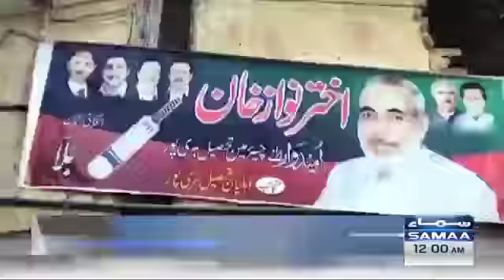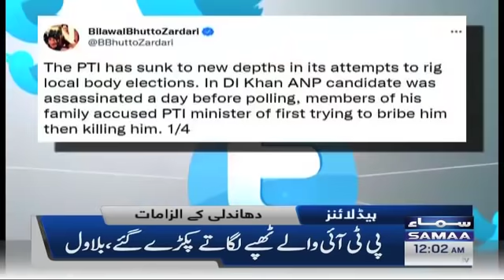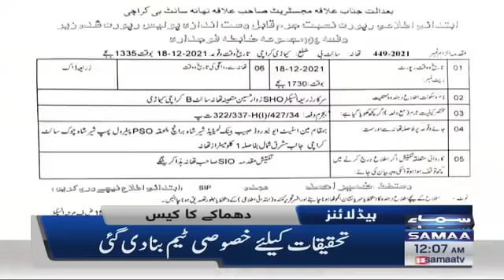Samaa news headlines 12am - PTI caught red handed while rigging - Bilawal Bhutto